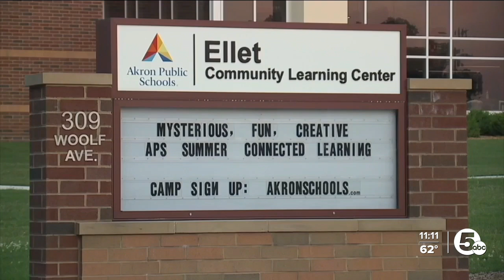Akron School Board will be adding levy to November ballot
For the first time in more than a decade, voters in the Akron Public School District will be asked to approve new taxes to pay for daily expenses and build a new North High School.